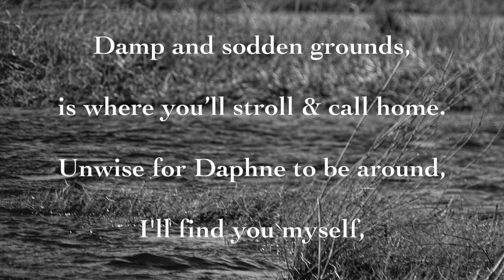Snipe Hunting; An Obsession With No End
What is it about hunting snipe?  A glorious game bird.  A most difficult shot.  As Prince of the Marsh, his existence haunts me and my thoughts are often carried away to the place he calls home.  A majestic bird few pursue.  A delicacy at the table that awakens memories as well as palates.